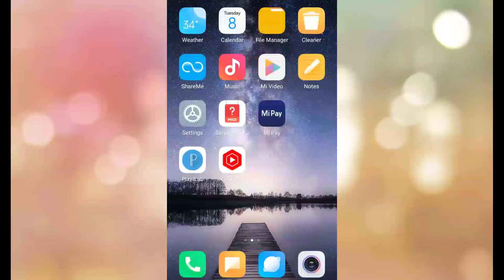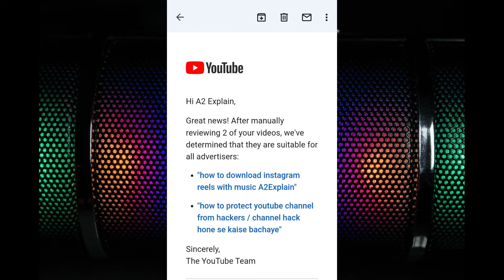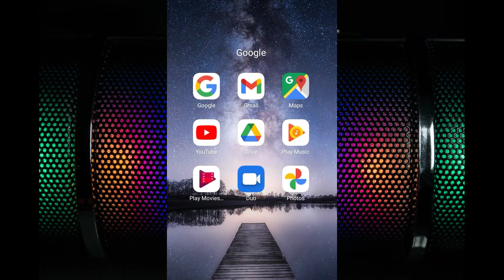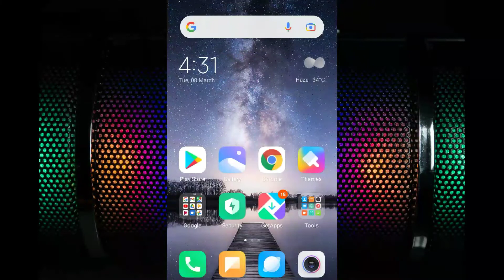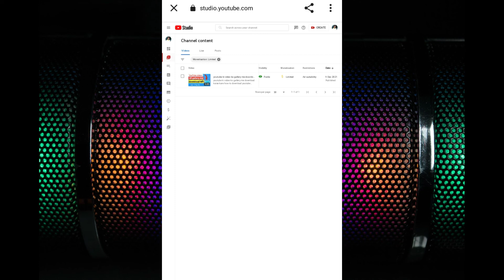ad suitability youtube problem Fixed बस 1 क्लिक में।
how to fix limited monetization on youtube
youtube me yellow dollar se green dollar me change kaise karen
how to fix limited ads in youtube (ad suitability)
how to change yellow dollar to green dollar
ad suitability youtube adsense ad limit solution ad suitability youtube problem

A2Explain